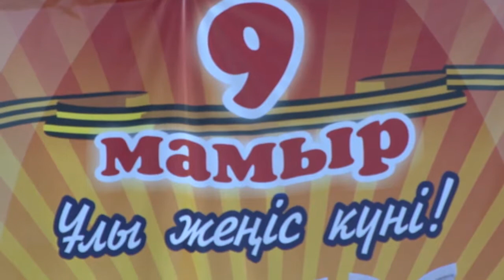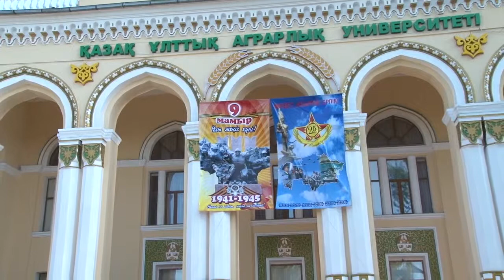9 мая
КазНАУ